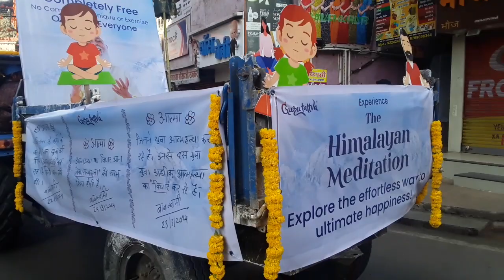26 April 2024